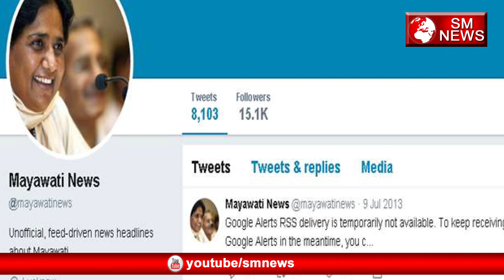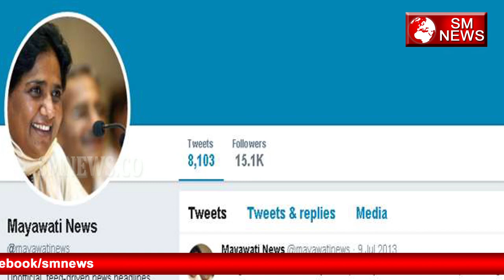BSP सुप्रीमों Mayawati ने सोशल मीडिया में की एंट्री, Twitter पर बनाया ऑफिसियल अकाउंट